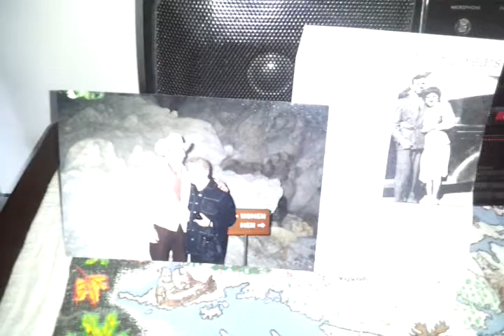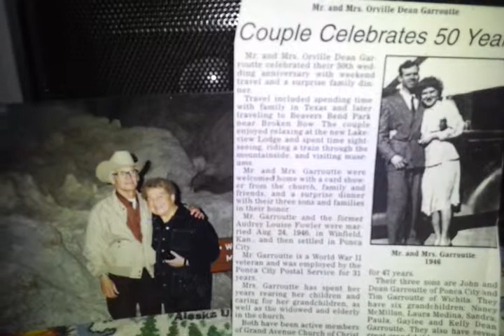Grandma & Grandpa Garroutte w Lucy & Horace White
This is Grandma, Grandpa, Lucy and Horace White. The main male voice you hear is Grandpa- the main female voice is Lucy, the softer female voice is Grandma.